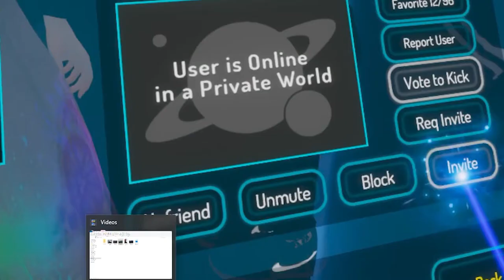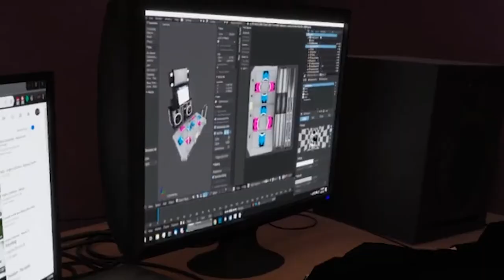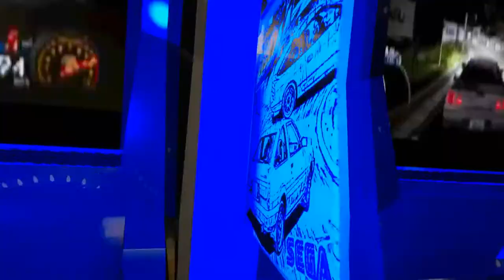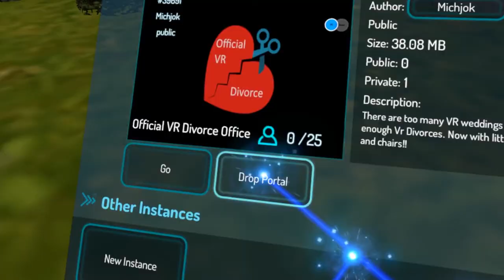THE BOYS ARE BACK *GONE EMOTIONAL*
So all of this was filmed around February, and I never wanted to finish it. But here you go I hope you enjoy.